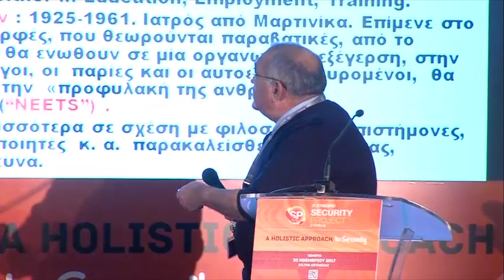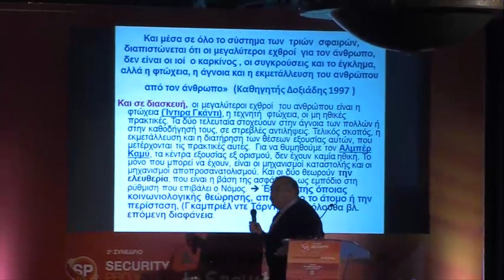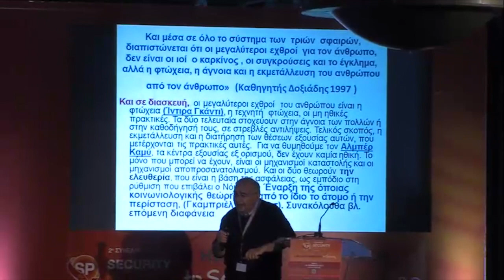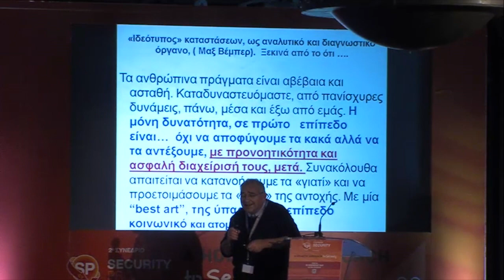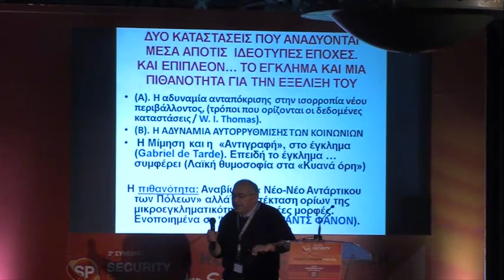Σπύρος Κυριακάκης – Συγγραφέας, Εκπαιδευτής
Ομιλία με τίτλο "Προνοητικότητα & Ασφάλεια. Τα καίρια προϊόντα της ανθρώπινης αντίληψης" στα πλαίσια του 2ου Συνεδρίου  Security Project Cyprus 2017